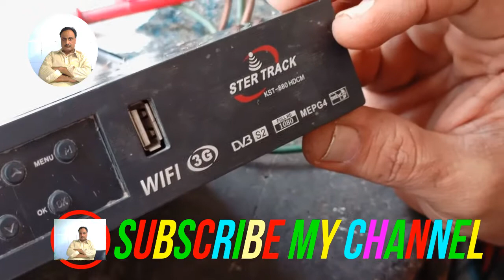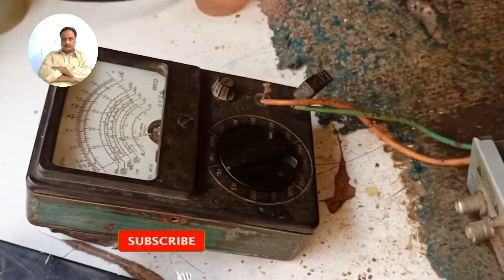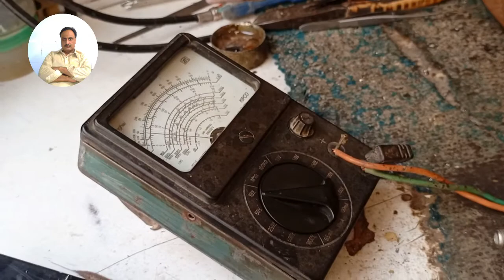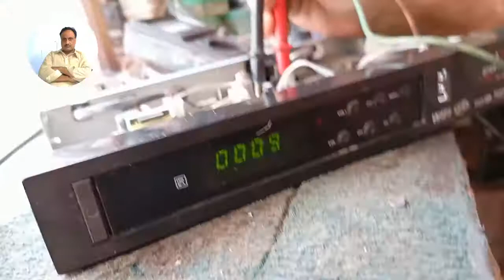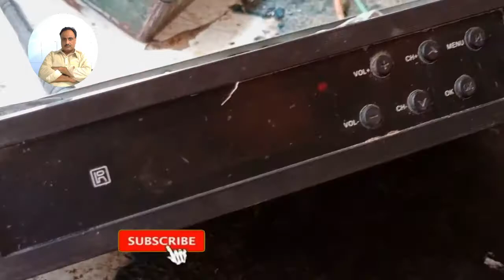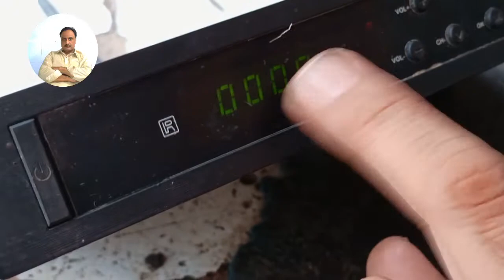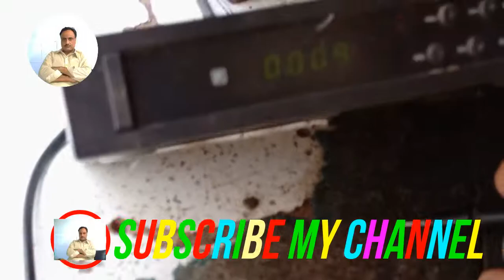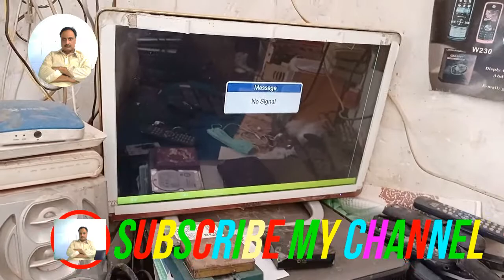Sim Gprs Ost1506g receiver red light problem solved !!!!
hello every one assalamualaikum hope you are doing great and well so well how ? this is mayaz as well as you know me so in this video i am going to solve the  problem of ost 1506g gprs sim receiver red light problem with well defined so hope you will get the information about it and hope you will definetly got the information what you want to know ?? so well hope you liked the video if you did then plz give a huge thumbs up and share comment and subscribe to my youtube channel as much as you can and click on the bell icon for never ever miss an update so i will see you soon in the next solving problem if you have any of problem  then let me know at the comment section allah hafiz good bye t.c